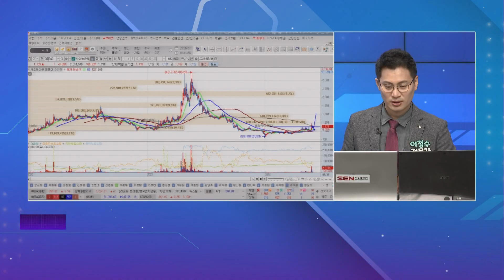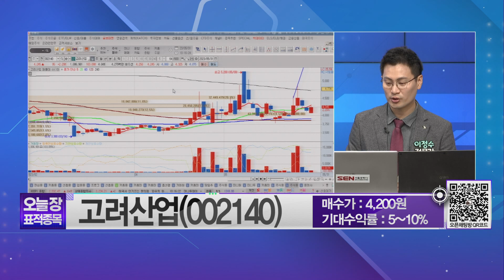고려산업 (002140) 박스권 시장에서 가장 가능성있는 테마! 이정수의 한 수! │ 사료주, 곡물, 식량문제, 기후, 주식고수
-오늘의 표적종목
고려산업 (002140)  / 매수가 : 4,200원 / 박스권매매